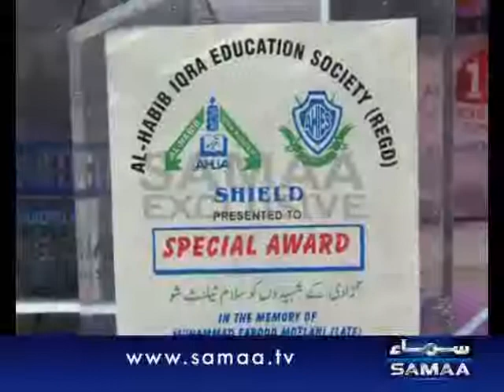Wonder girl recites Naats in 20 languages